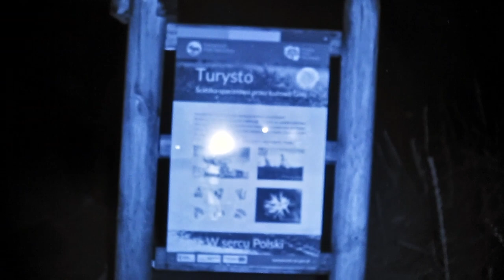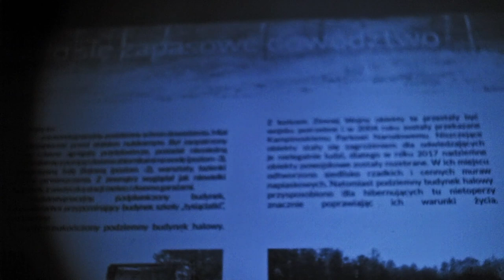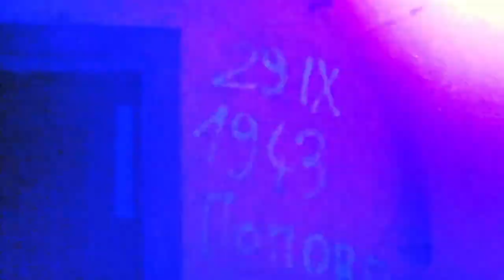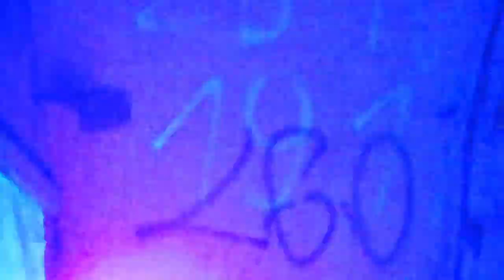THE BLACK BOX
This movie is a direct response to @TincturaMadulsa movie : U.retAArca.V

User @uwe2767 leaved me a comment under my last movie.
Thank you for @. I have to addmit that you have blown off dust from me.
I don't like to waste time so as soon as I recognized a familliar patern, I've jumped into my cab and rushed to location.

The things I found... I'm not even sure what to think about it.

Music by @Avery_Alexander  - It is good to have such great composer nearby. Cheers!